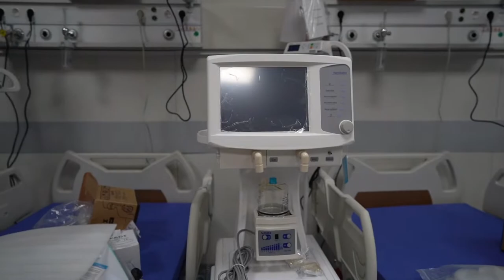Interviu Ionel Arsene, la Lețcani, la Spitalul modular. 4 septembrie 2020